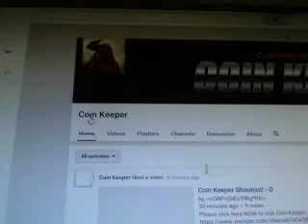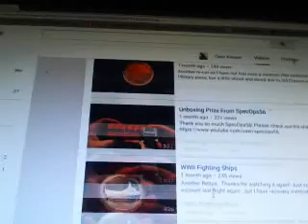Coin Keeper Aug SV...